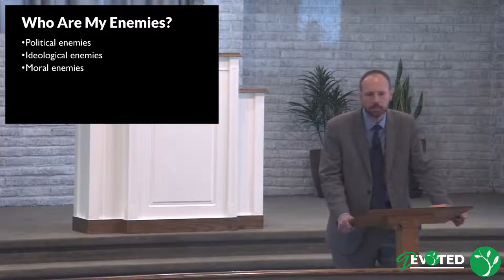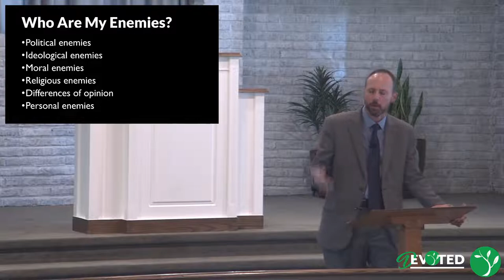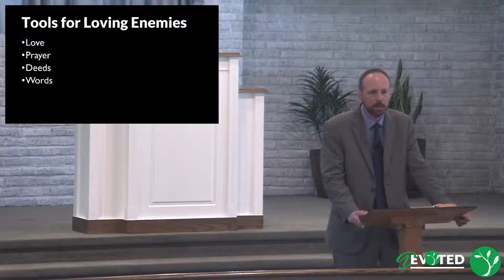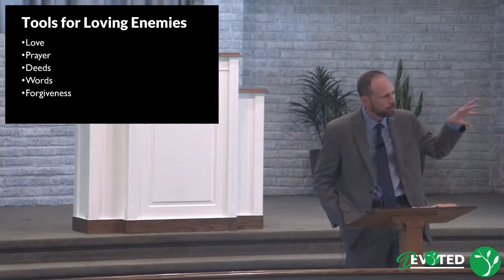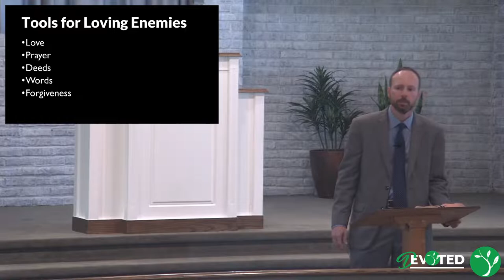Sermon on the Mount, III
Drew Kizer
Ashville Road Church of Christ